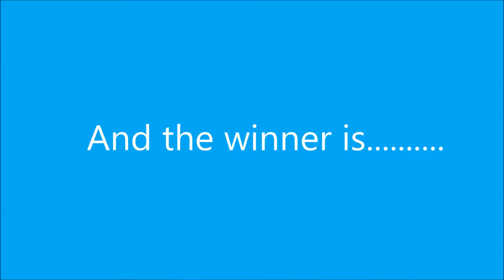Winner of Draw 2 Philips Conference on Us Promotion